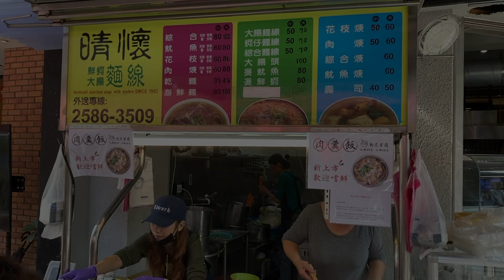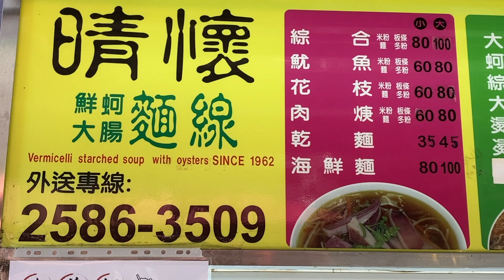TAIWAN - Shuangcheng Street Night Market Flour noodle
Very popular Taiwanese noodles
It is very popular with both locals and tourists.